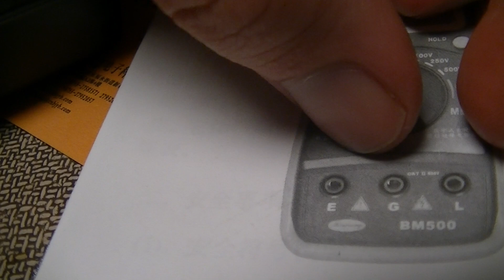SZBJ/Binjiang BM500A insulation tester guts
It is what I expected for the price.  I will be replacing the output capacitors with a 1.5kV film cap I ordered from Digikey, as well as the Chong/Chongx lytics, but that is par for the course with cheap stuff like this.
NOTE:  this is NOT a normal multimeter and is only meant for use by people who know what they are doing.  It can stick up to 1,000V across whatever is testing at a current of up to 1mA, and as such can kill you under the right/wrong circumstances.